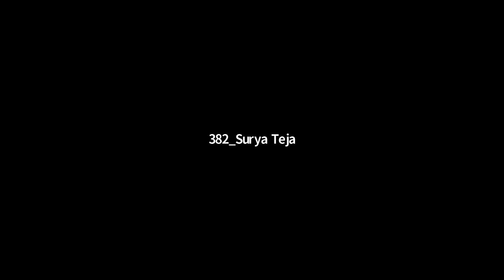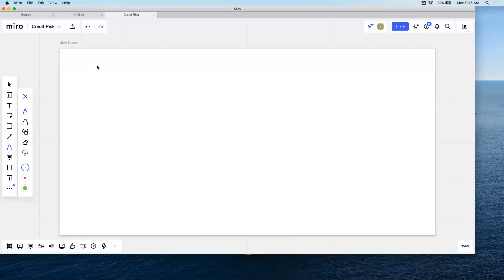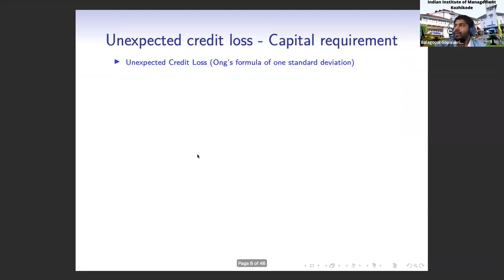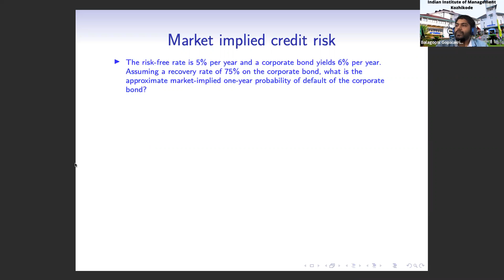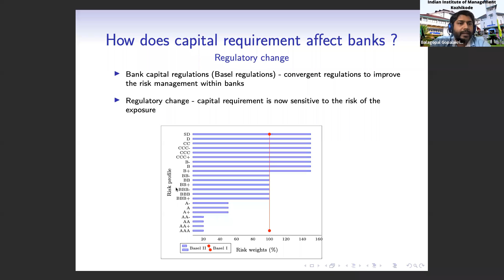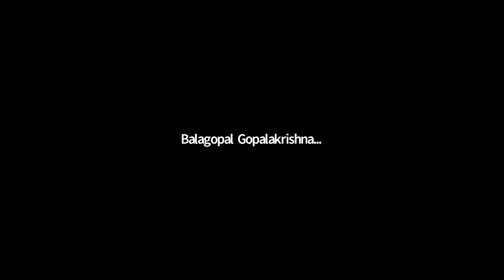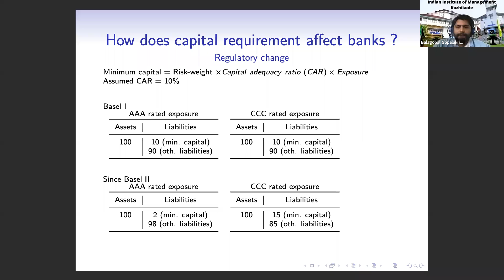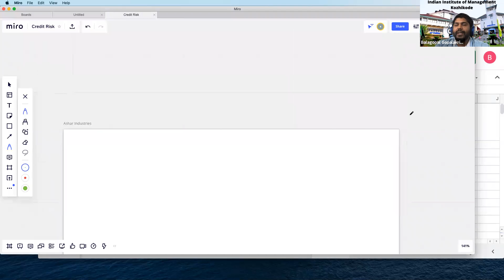GMT20210104 032557 Financial 1920x1080